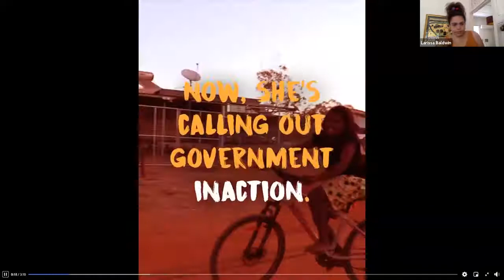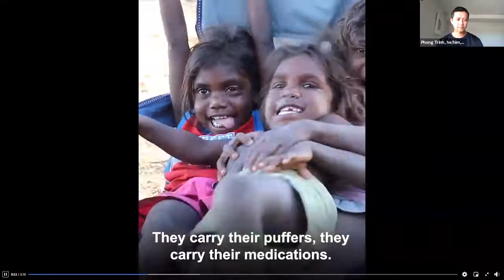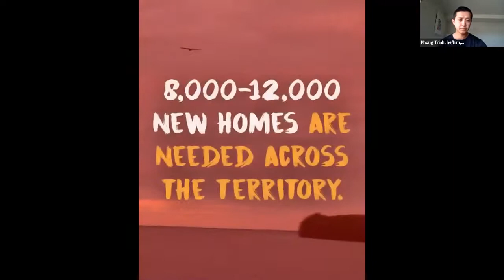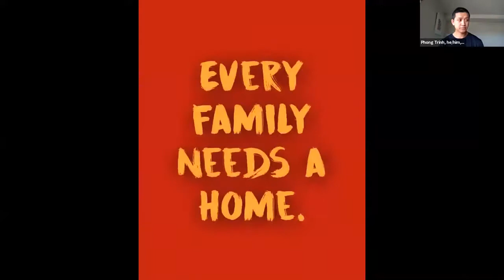Lessons from the NT Elections (Video No.2)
This video is from the Organising and Digital Campaigning Webinar Series (2020) by Australian Progress.

GetUp’s First Nations Justice team travelled over 40,000km between Aboriginal communities in the Northern Territory to listen to the key issues that matter to them, in a state-wide campaign to increase voter engagement and turnout in rural and remote communities for the August state election. First Nations Justice Campaign Director Larissa Baldwin  shares lessons, tactics and strategies on how to mobilise communities across the NT to enrol to vote on election day.

Speaker

Larissa Baldwin, First Nations Justice Campaign Director, GetUp
Larissa Baldwin is a widjabul woman from the Bundjalung Nations and currently First Nations Justice Campaign Director at GetUp. She dedicates her life to fighting for First Nations justice and Self-Determination. From staunch grassroots resistance, to building the Seed Indigenous Youth Climate Network, to starting First Nations Justice campaigning at GetUp. Larissa has a passion for mentoring young people, and crafting brilliant campaign strategies.